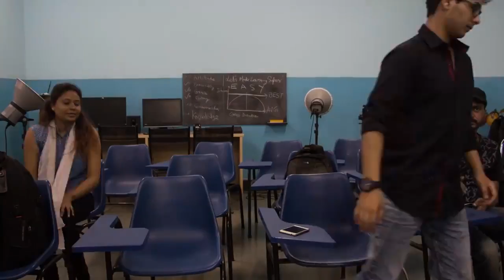Photography Course : Time lapse Session : The Wedding Film School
The Wedding Film School is the first School in INDIA to offer Market Ready Courses in Photography, Candid photography, Street photography, and Product photography with a Specialization in Wedding photography, Cinematography for Films & Weddings, Editing in Photoshop, Lightroom & Adobe Premiere pro, Makeup
Courses and Digital Marketing.